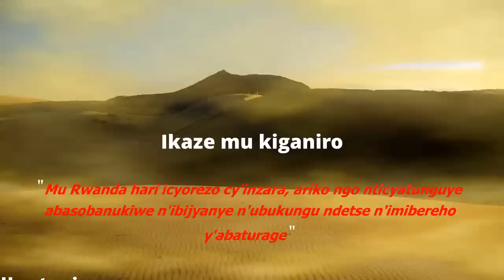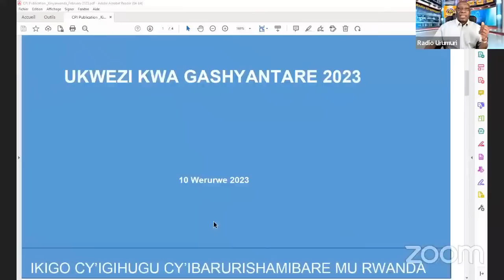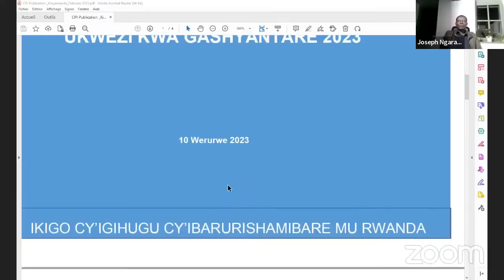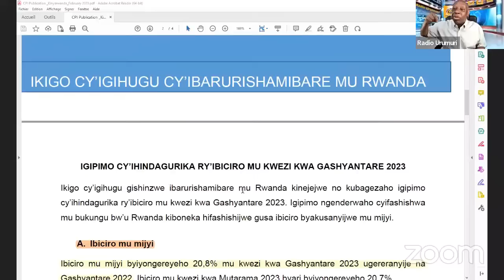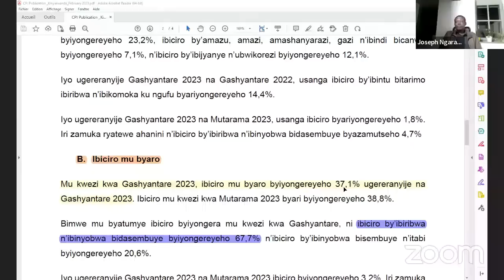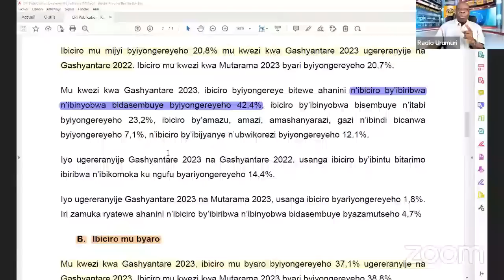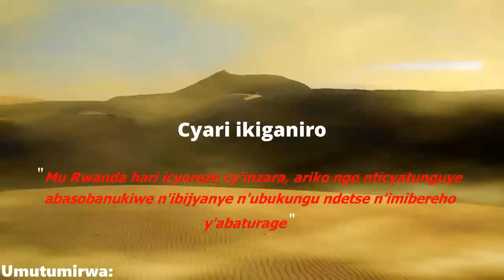Bwana Joseph Ngarambe: Mu Rwanda hari icyorezo cy'inzara gikomoka muri politiki za Leta z'Ubukungu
Bwana Joseph Ngarambe, impuguke n'umusesenguzi muby'Ubukungu ku maradio yo mu gihugu na mpuzamahanga, aradusobanurira impamvu "Mu Rwanda hari inzara ikomeye ariko ngo itaratunguye abasobanukiwe n'ibijyanye n'ubukungu ndetse n'imibereho y'abaturage". Aragaragaza uko iyo nzara ikomoka muri politiki zo mu rwego rw'Ubukungu ishyaka FPR ryashyize mu Rwanda, ubu nyuma y'imyaka 28 abapfu b'inzara bakaba bagaragara muri za gares no mu cyaro.